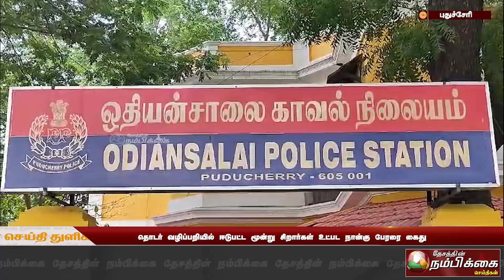தொடர் வழிப்பறியில் ஈடுபட்ட மூன்று சிறார்கள் உட்பட நான்கு பேரரை கைது